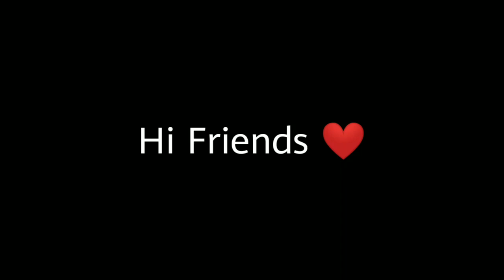geethachannel How to make sukku milagu kozhambu with egg in tamil | good for health 👍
சுக்கு மிளகு குழம்பு முட்டை இன் தமிழ் ரெசிபி